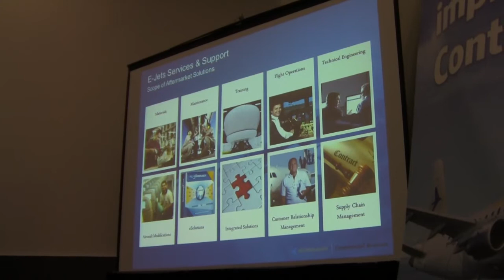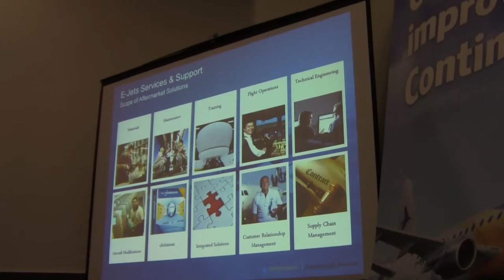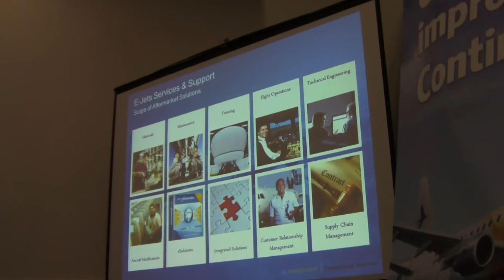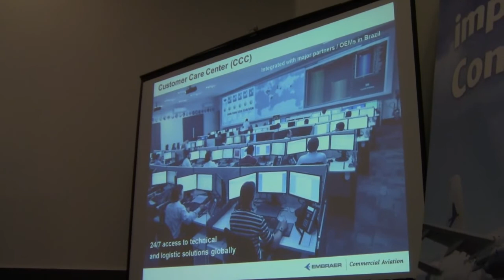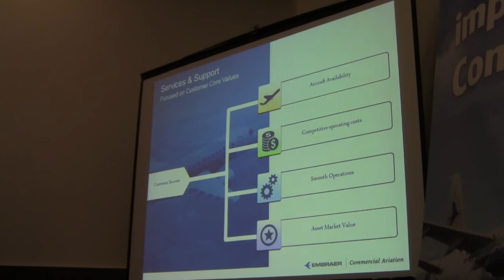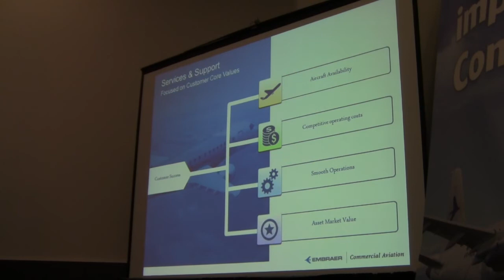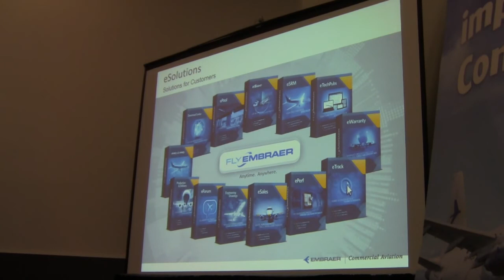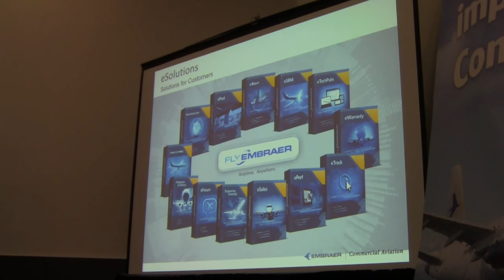2015 RAA Embraer #3